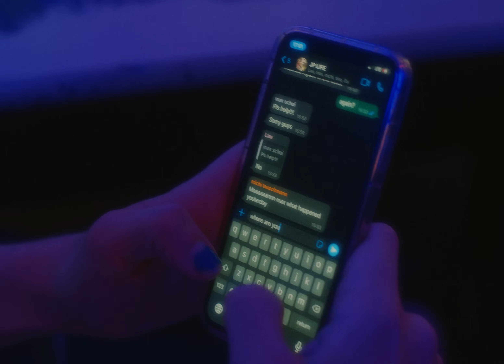Jeremy Pascal - Always Late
The alter ego of a close-knit group of friends, Jeremy Pascal is an idea, not an individual. They make music that re-lives the defining moments of their past through their actions in the present, all the while guided by visions of an imagined future. Always Late is an upbeat pop rock anthem with a sonically playful tone, but the lyrical message is anything but. The song is about someone's lifelong battle with depression that makes them habitually late, as they force themselves out of bed each morning in order to overcome the depths of their melancholia.

Video directed by Law Wallner

DOP and Video Editing by Emil Scheichenbauer

Produced by Nico Winkler and Tino Romana

Written by Tino Romana, Nicolas Winkler, Law Wallner, Maximilian Schey, and Michael Tauschmann

Lyrics:
Two pills on my nightstand
Can’t sleep when I’m sober
Yeah my lips stay silent
‘Till it all blows over
Everybody knows my misery sells

‘Cause I’m always late lately

Two lips and a dead end
With a range and a rover
Got a bottle in the back
And All my friends are stoners
I’m so goddamn tired can’t you tell

‘Cause it’s always love you, hate you
Leave me alone
Gotta lose that number, change you
Or throw away my phone
All my friends are boring or they’re dead
I ain’t got time I hope that it’s okay

Can’t stay, what do I care?
‘Scuse me if I don’t stare anymore
Down low, drama’s got me bored, hell
And broken hearts just beat arrhythmic
Everybody knows but you can’t tell